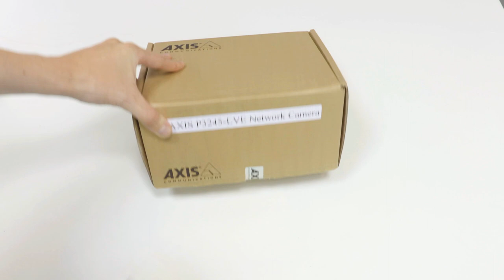AXIS P3245-LVE Network Camera unboxing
Video clip showing what is in the box of AXIS P3245-LVE Network Camera